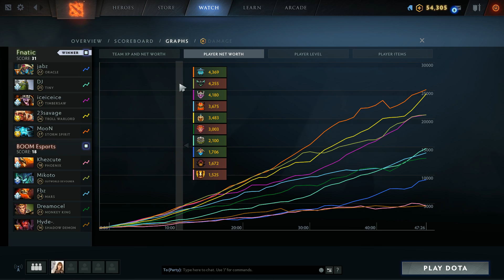[Dota2] Fnatic⚔️BOOM Esports (Bo3) เกม3🏆BTS Pro Series:SEA - รอบ Playoffs สายบน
ตามเชียร์ Fnatic ใน Beyond the Summit Events ทัวร์ BTS Pro Series: Southeast Asia ตามเชียร์ Fnatic แข่งกันแบบ Online เพราะปัญหา Covid-19 พบกันระหว่าง Fnatic⚔️BOOM Esports รอบ Playoffs สายบน

Discord พูดคุยกันหลังไมค์ของช่อง หาเพื่อนคุยเรื่องราวต่างๆได้ที่ ➡️

► ติดตามการสตรีมของ LightFury ใน Twitch ➡️
กลุ่ม Facebook หมู่บ้านหลังเขางาคุเระของ LF ➡️